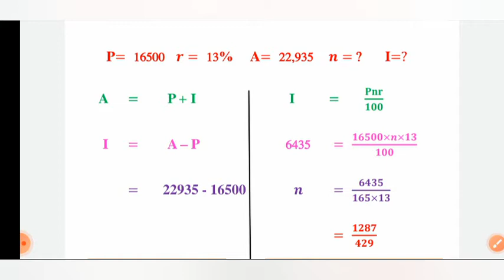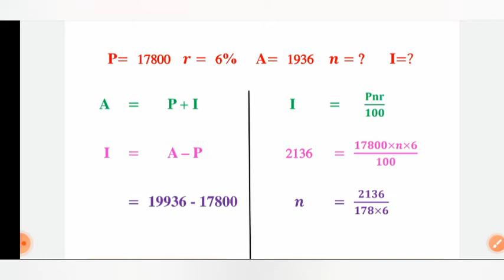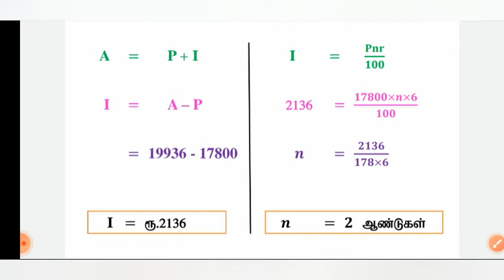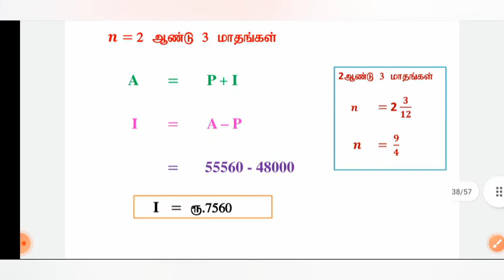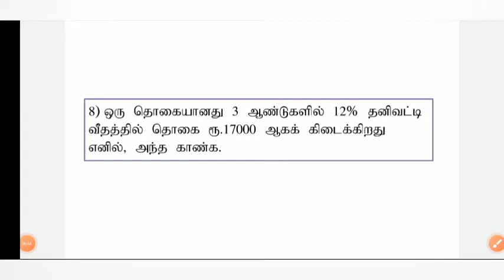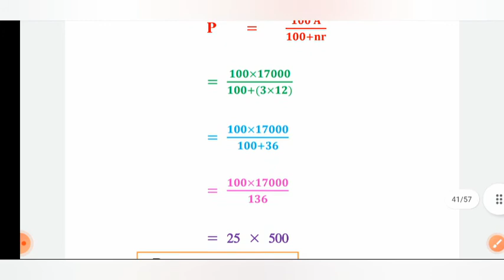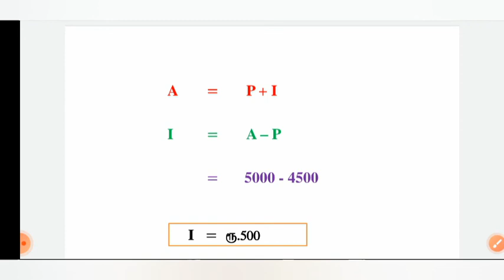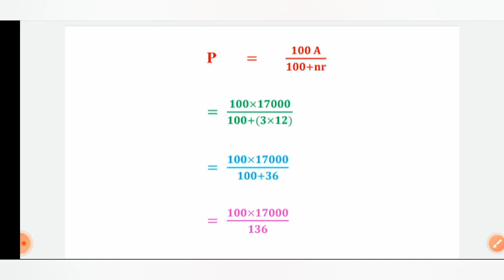Simple Interest Part - 3